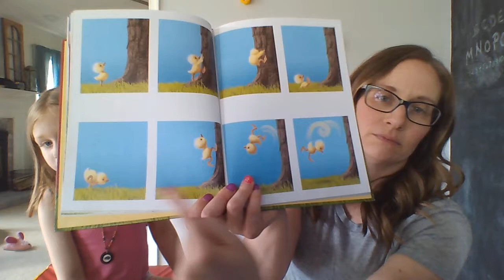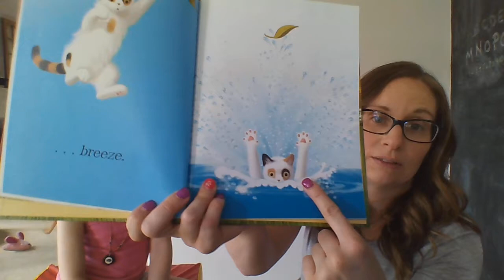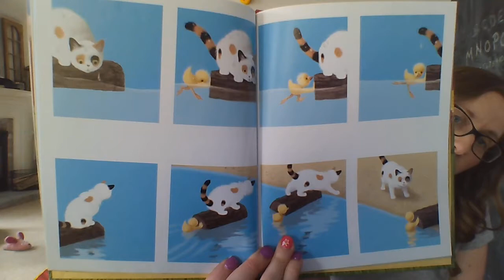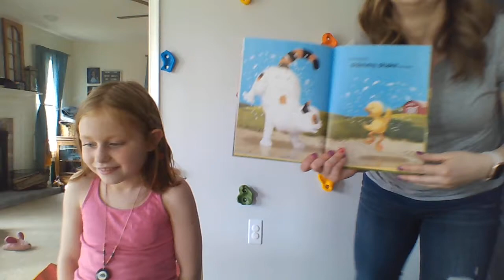Just a Duck Carin Bramsen